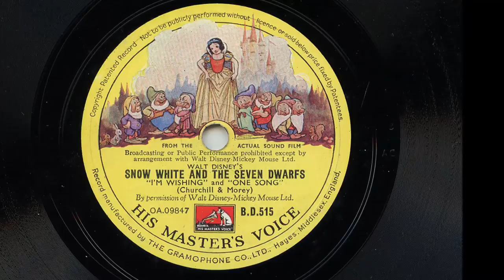Adriana Caselotti and Harry Stockwell ' I'm Wishing and One Song' Original 78 rpm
Soundtrack recording from Snow White And The Seven Dwarfs. Record released in 1937/38. Adriana was the voice of Snow White and Harry was the Prince